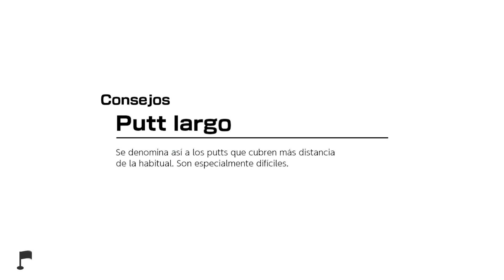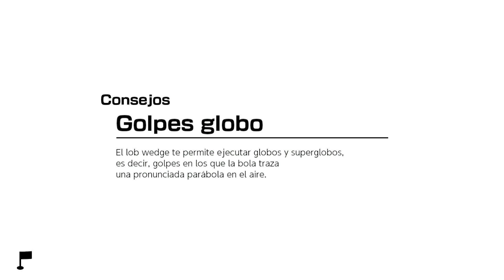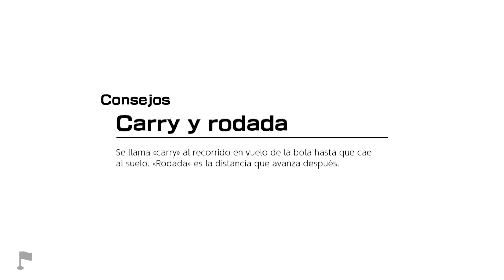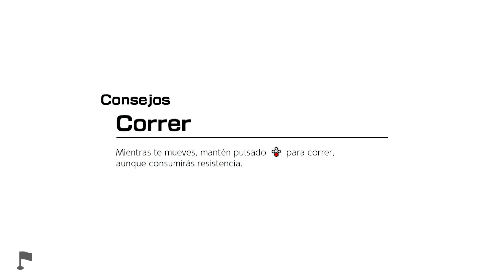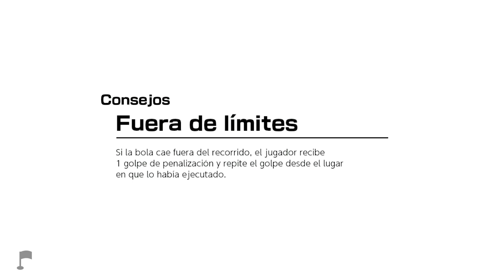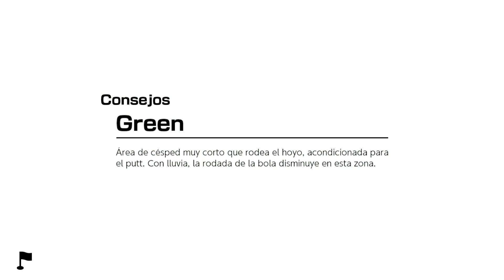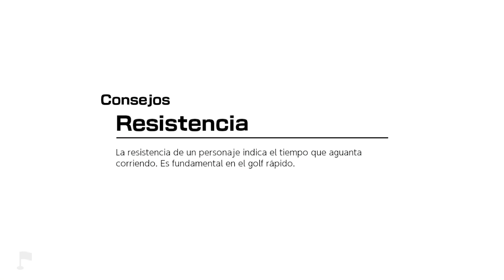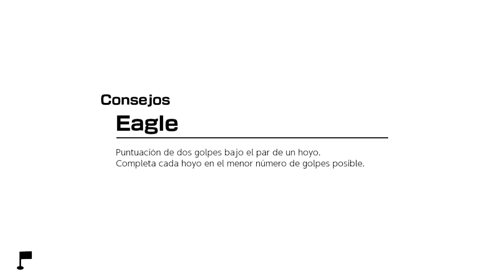COMIENZA la AVENTURA | Mario Golf Super Rush MODO HISTORIA Gameplay Español PARTE 1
Primeros pasos en Mario Golf Super Rush modo historia gameplay español episodio 1 , de aprendices de golfistas a prodigio , podremos ser el nuevo campeón?